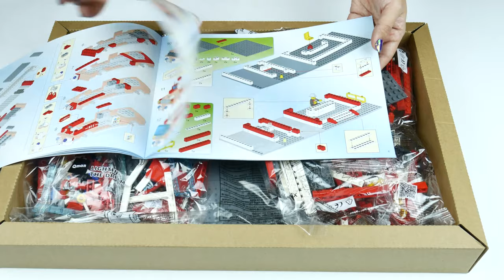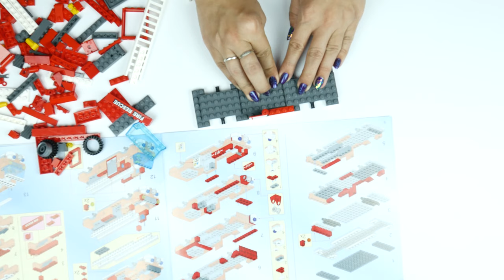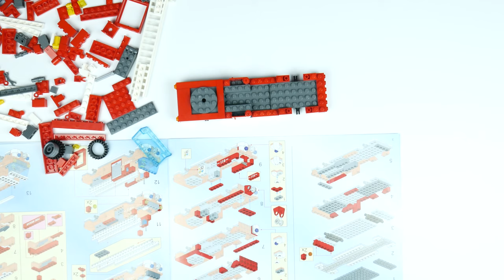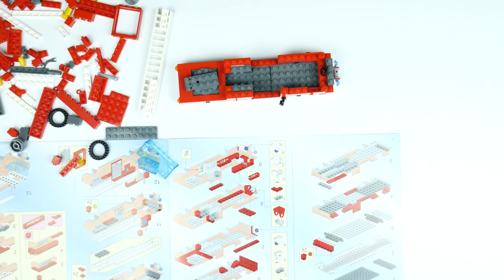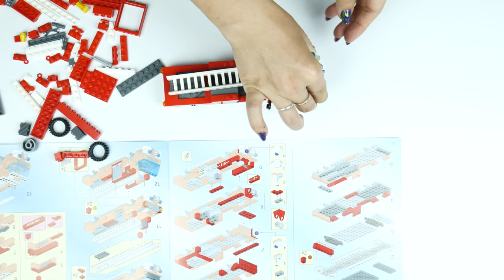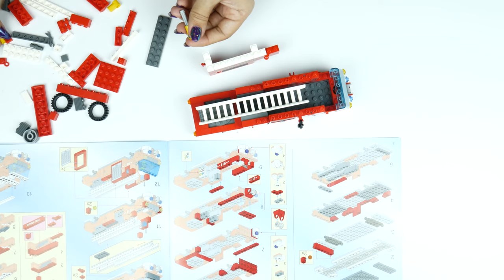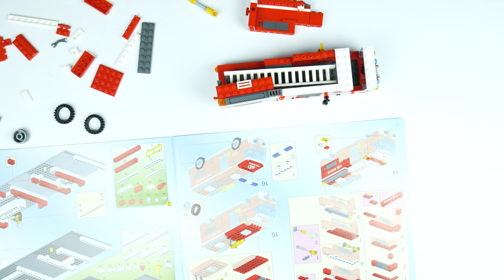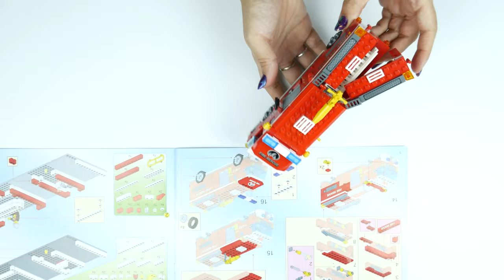Constructor BRICK 911 Fire protection (analog lego) Car #2